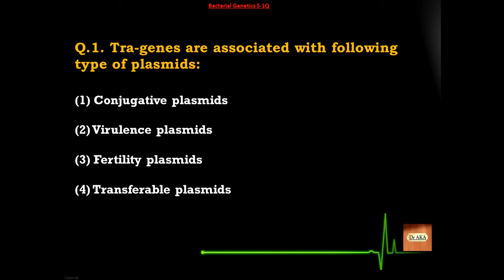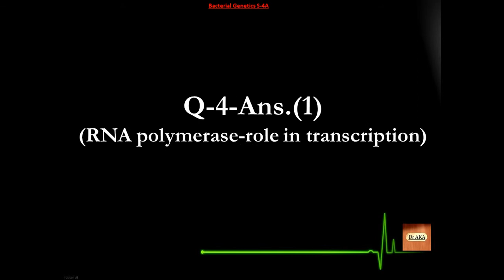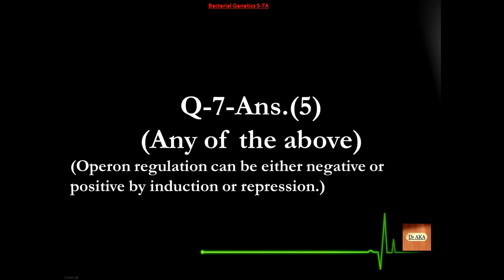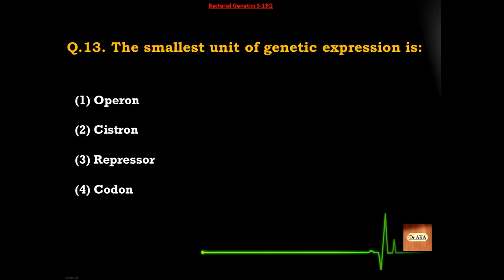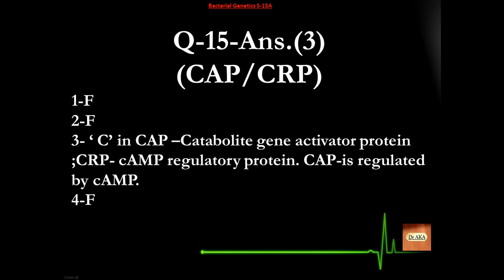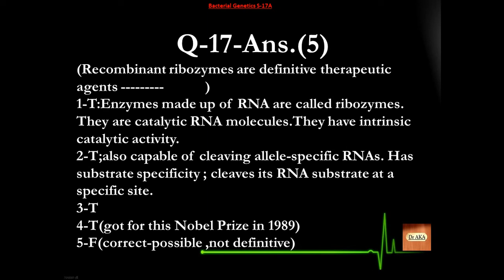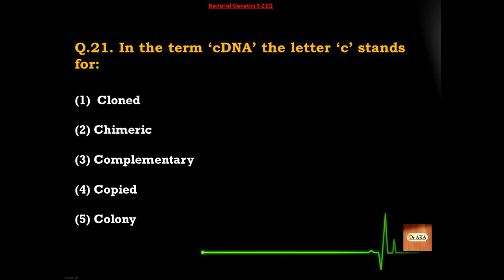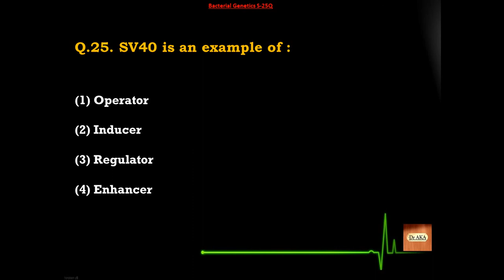Bacterial Genetics (2) S26-50 Microbiology MCQs